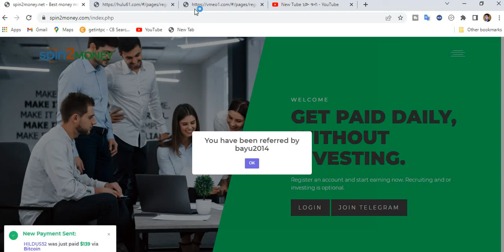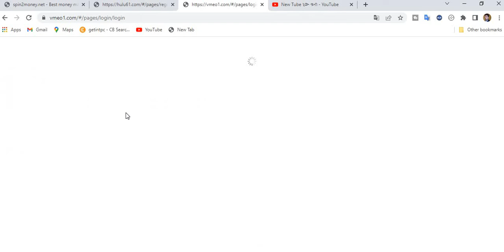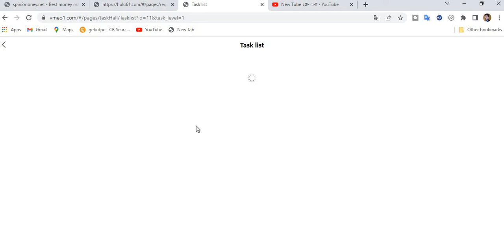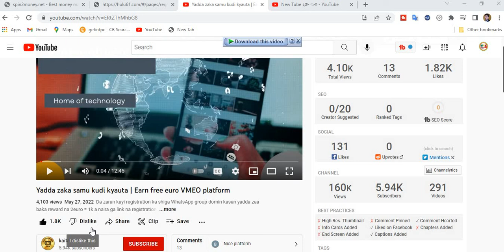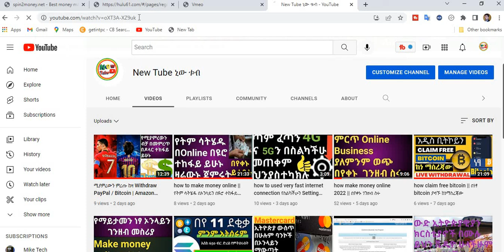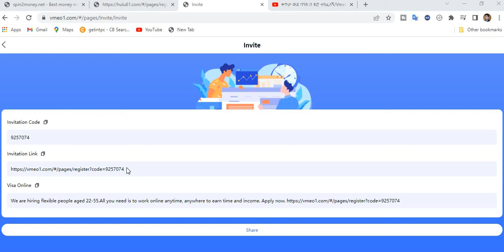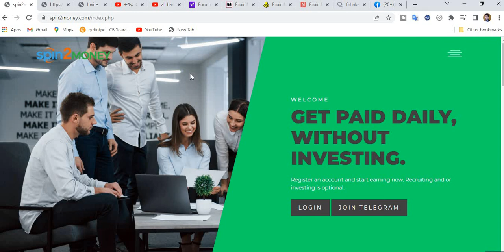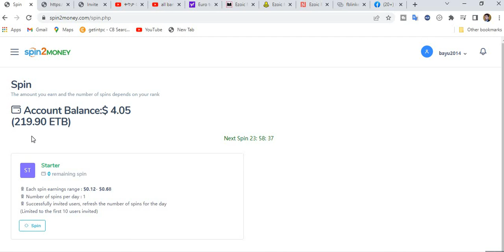how to make money online from vmeo1 ||በወር 4770 ብር የምትሰሩበት የonline ስር በነፃ||ያለምንም ወጭ ፍጠኑ